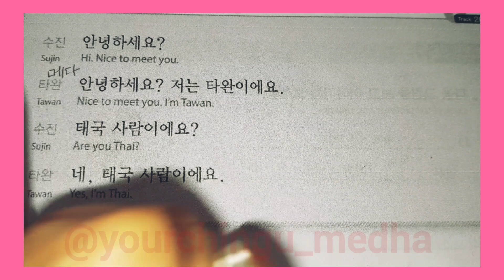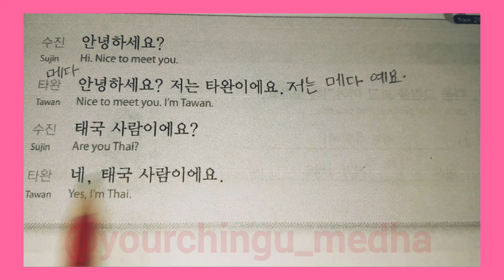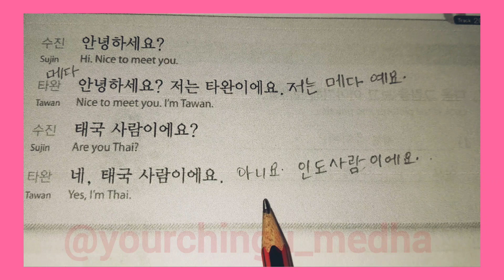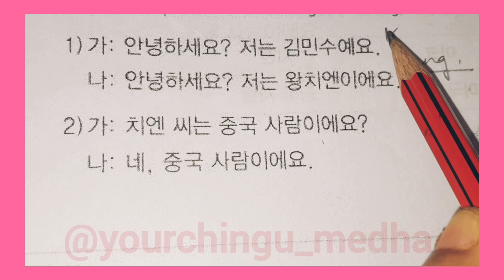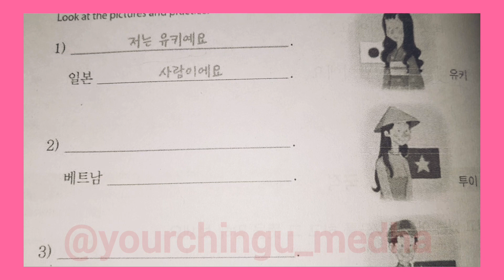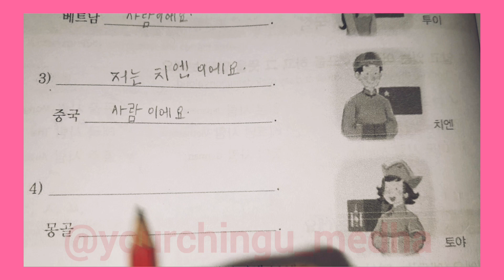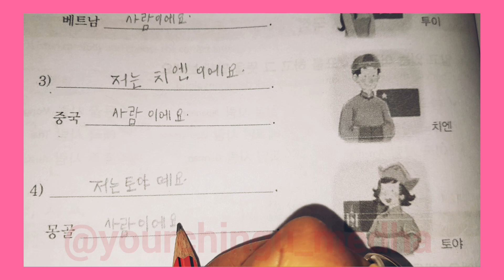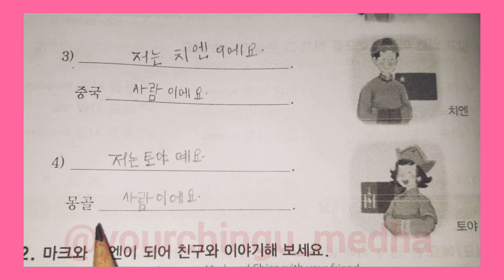NATIONALITY || CONVERSATION IN KOREAN LANGUAGE(FOR BEGINNERS) || @medhakedrame learn korean